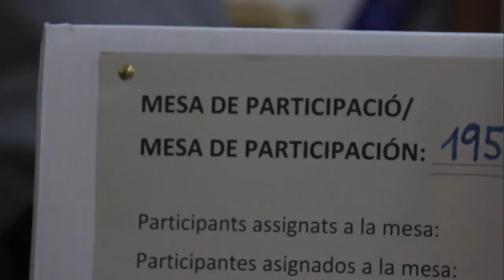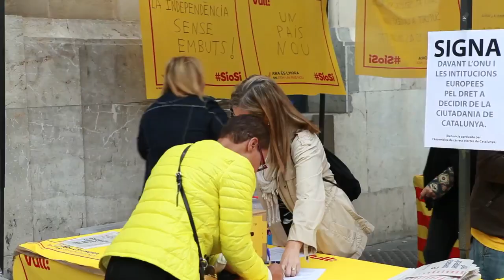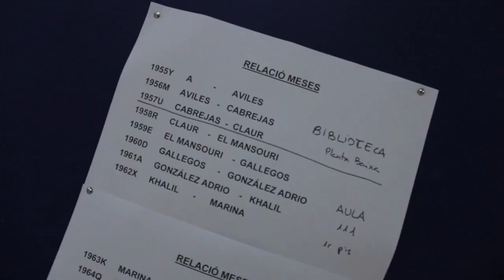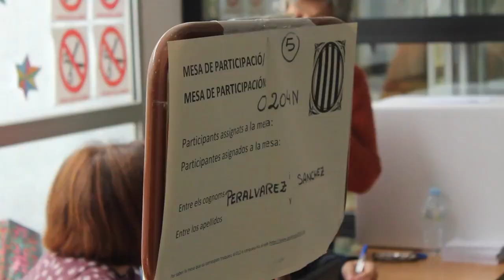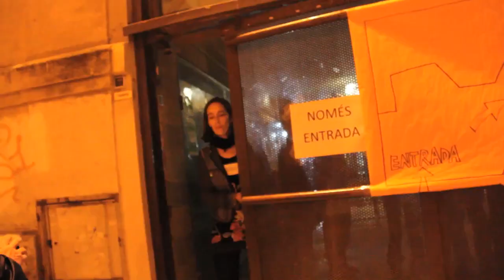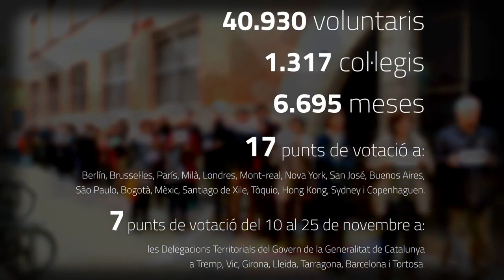L'homenatge de l'ANC als voluntaris del 9-N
L'entitat recull en un vídeo l'ambient i les impressions de la consulta i agraeix l'esforç de la societat civil